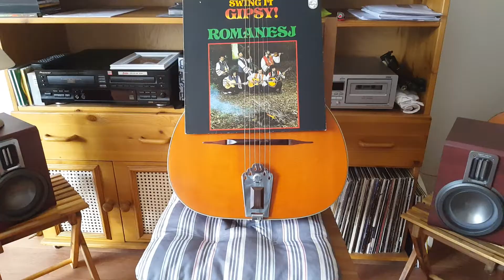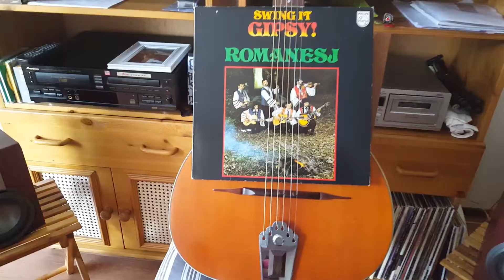SWING IT GIPSY! ROMAMANESJ -SOME OF THESE DAYS-BAKARO SWING(04)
HANSJEROSENBERG SOLO GITAAR,BAKARO VIOOL